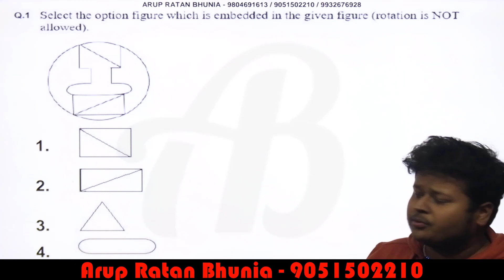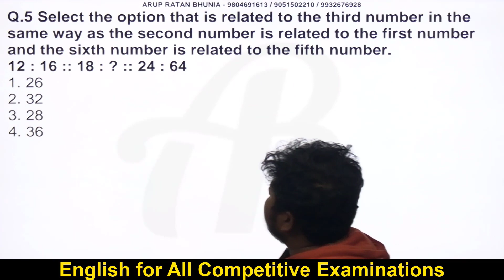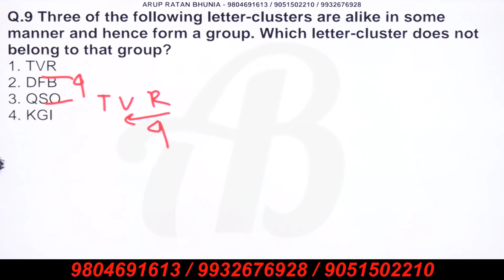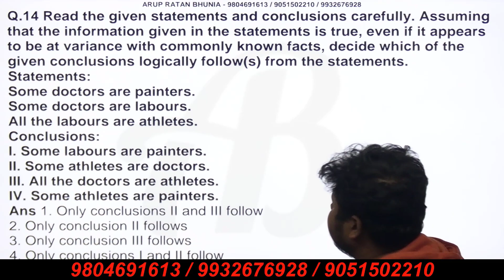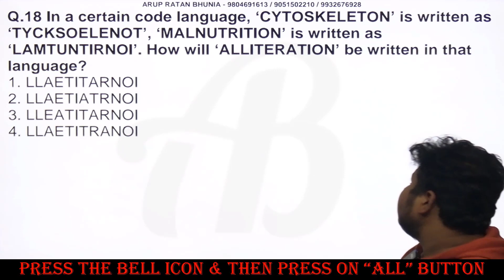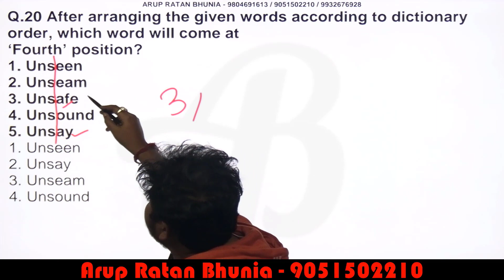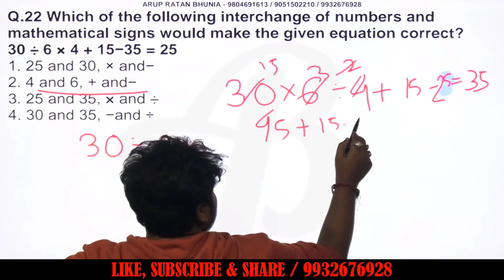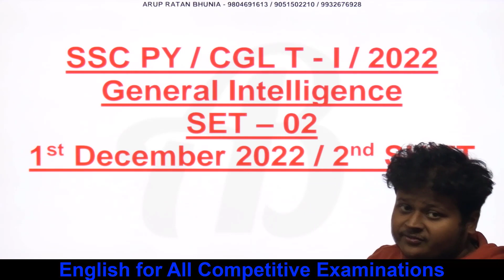GENERAL INTELLIGENCE | SSC CGL TIER I 2022 | 1ST DECEMBER | 2ND SHIFT | REASONING